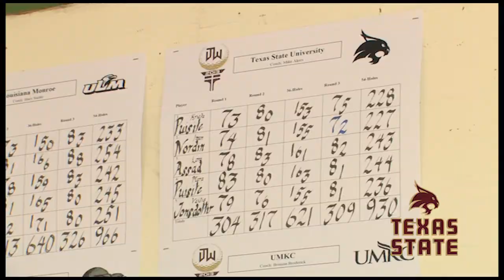Inside Bobcat Athletics - February 22nd 2013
On this Inside Bobcat Athletics, we will go in-depth with Baseball, Men's Golf, and Women's Tennis.